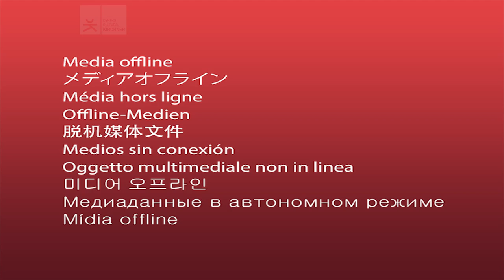Diego Schissi Quinteto: La yeta | La Ballena Azul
El 18 de Julio de 2015, en el marco de Festival "Piano, piano", Diego Schissi Quinteto se presentaró en LaBallenaAzul del Centro Cultural Kirchner.